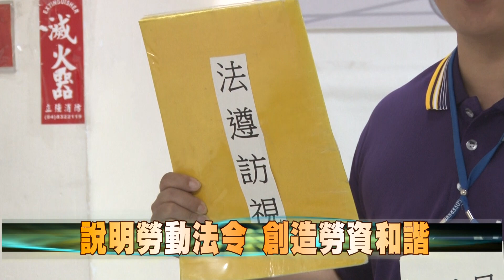108-03-19 勞動法遵即時通說明會 宣導輔導企業現行法令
彰化縣政府勞工處19日舉辦勞動法遵即時通說明會，說明勞動部訂定的「108年勞動條件落實法遵實施計畫」，地方將執行30人以下的法遵訪視，並提供宣導及輔導。
彰化縣政府針對30人以下的企業，預計執行1,000場次以上的法遵訪視，協助事業單位瞭解現行法令進行訪視及體檢，為事業單位量身打造工時安排等改善建議。同時，為了提升企業對法令的認知，減少勞資爭議，將在彰化縣分區域以及工業區，陸續開辦勞動法令系列宣導會，全程免費歡迎有意願參加者，到縣府全球資訊網查詢。